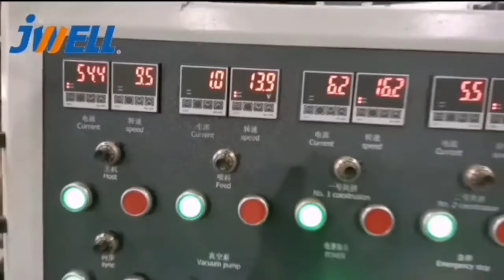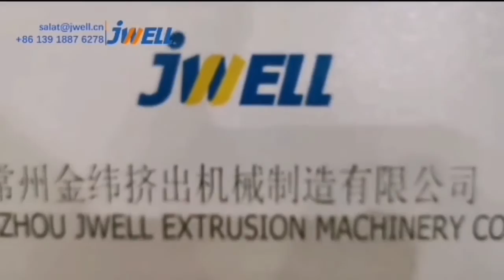JWELL WPC PVC profile floor decking wallpanel extrusion machine